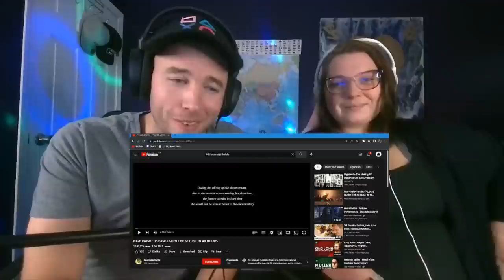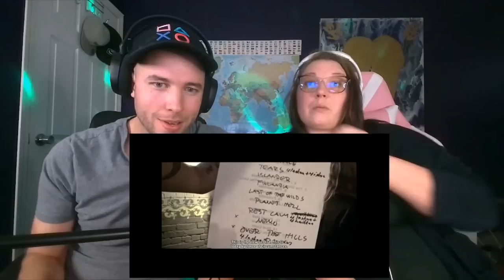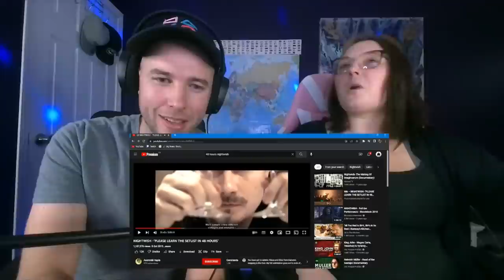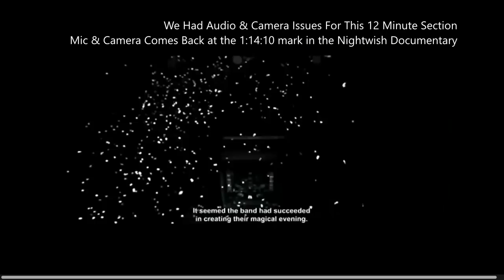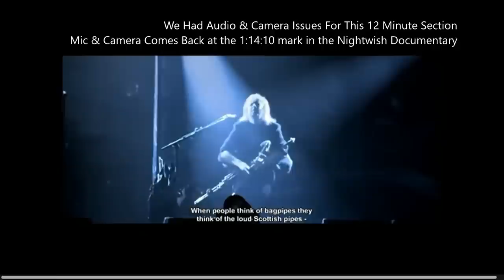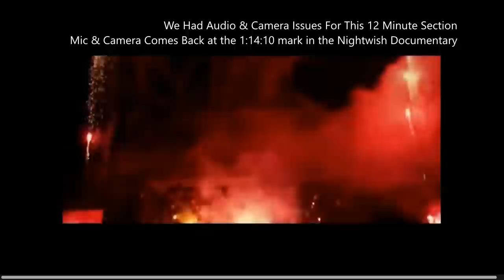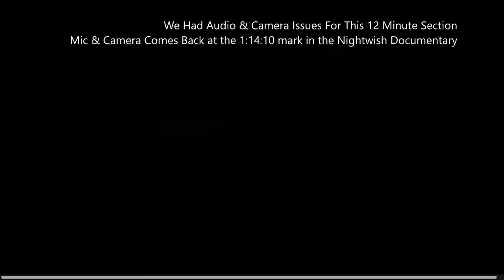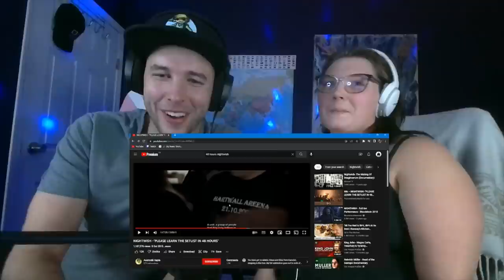NIGHTWISH -"PLEASE LEARN THE SETLIST IN 48 HOURS" - Full Reaction!!!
Peace and love, God bless

Cronic & Thumbnail Lady